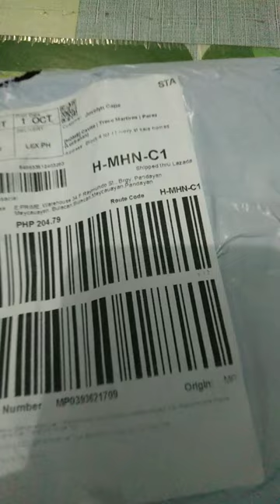UNBOXING POLICE CAR TOY